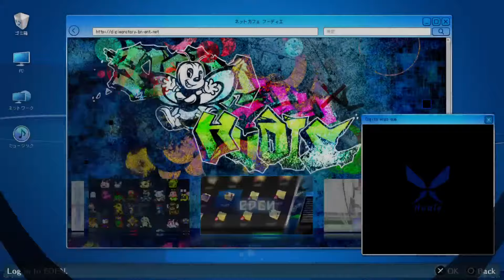Digimon Hacker's Memory part 3